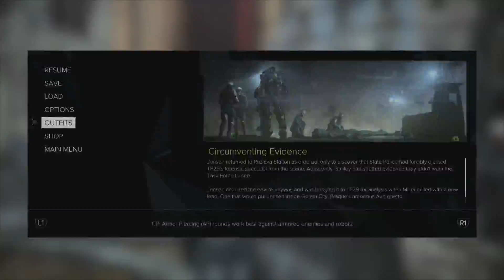Deus Ex_Mankind Divided: Shopping Spree - #14